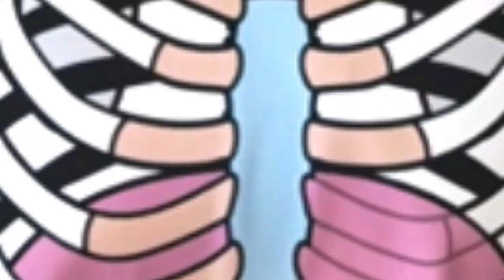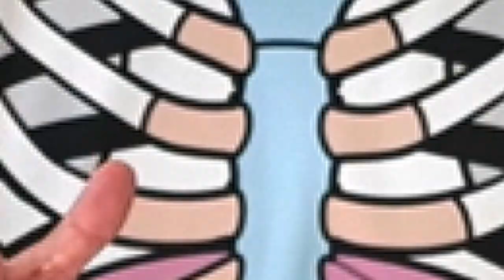【脚やせに大事】ぽっこり首＆ストレートネックが改善して、太ももが痩せていく方法【ストレッチ8分間】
今回は、脚やせに必要な姿勢について！姿勢が悪いと前ももに負担がかかります。。姿勢の良い悪いの目安が『首』です。首のポッコリがなくなれば、脚も細くなっていきます！

子育てしている、働いている、家庭を支えている女性のために、忙してくても自宅でできる大人のボディメイクを紹介しています💪

そのほかのSNS💪

👨🏻きむパパのプロフィール👨🏻

1986年北海道函館市生まれ。

20歳で在学中にパーソナルトレーナの資格を取得。
スポーツ医学センター、スポーツクラブ、美姿勢・美脚スタジオ、美尻スタジオ、リハビリ施設などで経験を積み、10年間以上で約10,000時間以上の中で様々なお客様のカラダと向き合う。

体重は減っても「太ももが太いまま」「猫背でキレイに見えない」「腰が痛い…」などの問題に直面し、ダイエットでは解決できない問題があることを痛感。

その経験から『どれだけ痩せるか？』や『痩せる＝キレイ』という固定観念を卒業し、お客様の骨格と日常生活に目を向けた独自のメソッドを構築。

31歳の時、ネガティブな妻(笑)との結婚を機に、自分の魅力を引き出すためには『自己評価』が大切さだということを感じ、脳科学や心理学などのメンタルの要素をボディメイクに取り入れていく。

お客様との会話や自身の結婚、育児の経験を通して感じた、『できたことに目を向けること』『自分を褒めること』の大切さを説く。

骨格×生活×メンタルを大切にしたボディメイク術を通して、女性の自己実現を支援する活動をしている。

ボディメイクで心掛けていることは、あなたらしいスタイルを見つけ、それを最大限に引き出すこと。

🏠モットーは『カラダが変われば、生き方が変わる』🏠

自宅エクササイズで、自分史上最高の、自分になる❗️

【パーソナルトレーナーきむパパ】Youtubeチャンネルはじめました！